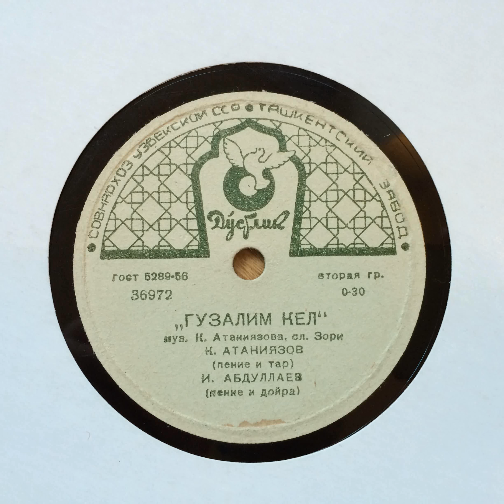TASHKENTSKI ZAVOD 36972 komiljon otaniyozov and i. abdullaev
60s recording from uzbekistan. tar and frame drum.